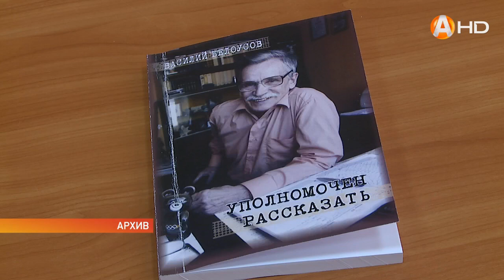Старейшему мурманскому журналисту Василию Белоусову исполнилось 85!